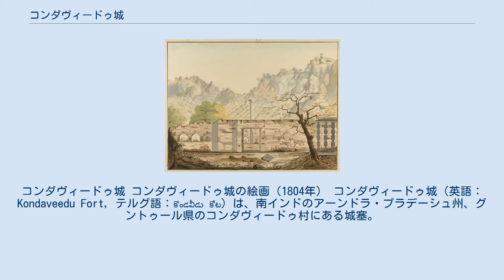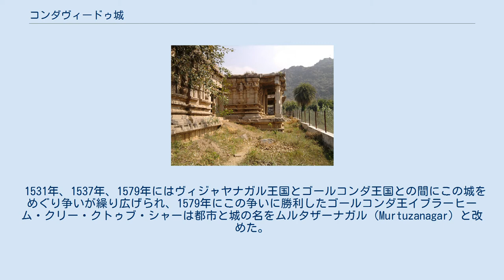コンダヴィードゥ城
アーンドラ・プラデーシュ
コンダヴィードゥ城 コンダヴィードゥ城の絵画（1804年） コンダヴィードゥ城（英語：Kondaveedu Fort, テルグ語：కొండవీడు కోట）は、南インドのアーンドラ・プラデーシュ州、グントゥール県のコンダヴィードゥ村にある城塞。
かつてはこの城を中心に都市があった。
 1323年、カーカティーヤ朝がトゥグルク朝に滅ぼされた際、コンダヴィードゥはその支配下にはいったが、カーカティーヤ朝の家臣が起こしたレッディ王国により、のちに解放された。
 14世紀末、レッディ王国が二つに分裂した際、コンダヴィードゥはそのうちの一つの首都となったが、1422年にヴィジャヤナガル王国の手に落ちた。
 1458年にはデカンのバフマニー朝の手に落ち、1516年にはヴィジャヤナガル王クリシュナ・デーヴァ・ラーヤによって征服された。
 1531年、1537年、1579年にはヴィジャヤナガル王国とゴールコンダ王国との間にこの城をめぐり争いが繰り広げられ、1579年にこの争いに勝利したゴールコンダ王イブラーヒーム・クリー・クトゥブ・シャーは都市と城の名をムルタザーナガル（Murtuzanagar）と改めた。
 その後、この城の支配者は目まぐるしく変わり、1687年にはムガル帝国、1752年にはフランス、1766年にはニザーム王国、1788年には最終的にイギリスの支配下に置かれることとなった。
 現在、コンダヴィードゥ城は廃墟となっている。